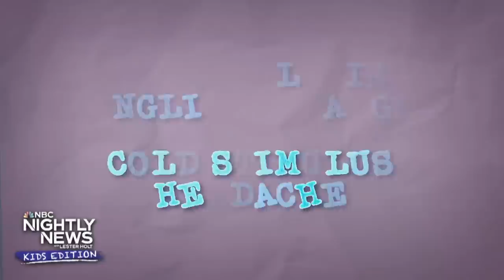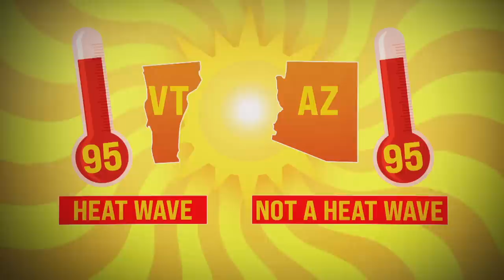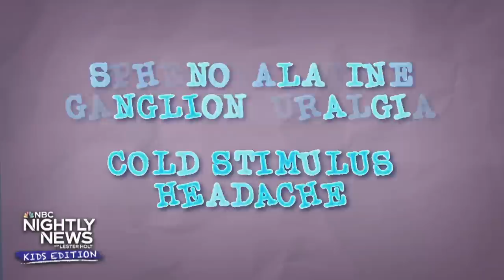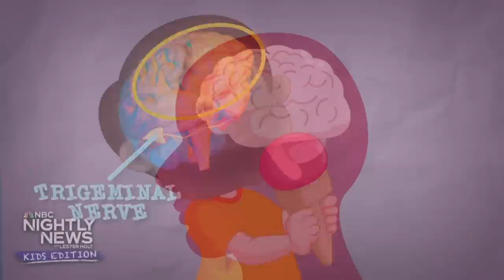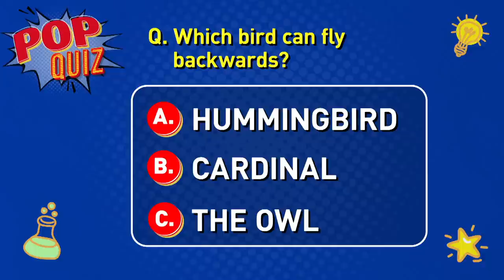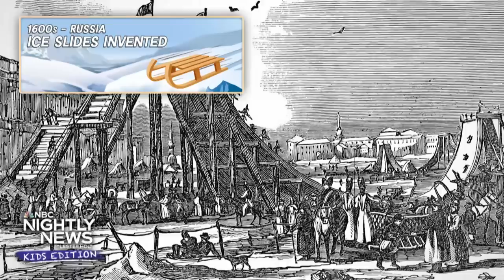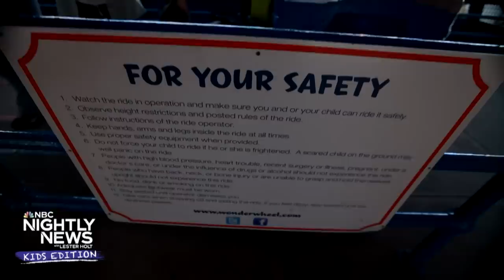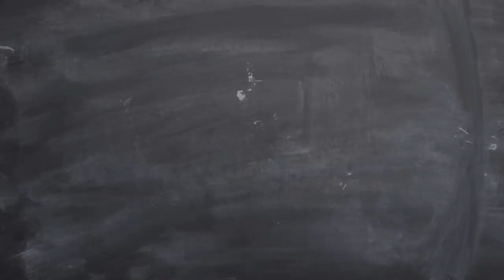We explain the science behind a brain freeze | Nightly News: Kids Edition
The heat is on! With temperatures scorching parts of the country, we explain the science behind a heatwave! Have you ever had a brain freeze? We explain the science behind the ice cream headache. These two brothers turned a chore into a passion for helping those in need by mowing lawns in their community. Building sandcastles is a summer tradition but this town in New Jersey takes to the beaches to celebrate the 36th annual sandcastle building competition. We teach you how to be a sand sculpting artist!